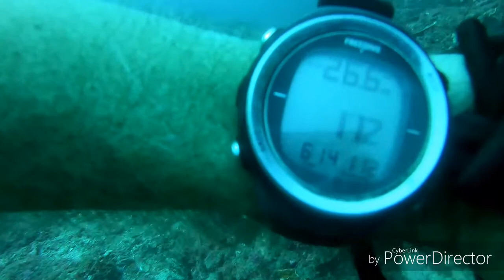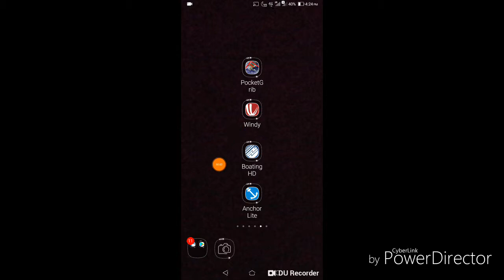Hacking the divesites in Taiwan: "Big reef near Houbihu Marina"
Hacking the divesites.
No money 💰 no problem.

Divesite: Big reef (as the scuba divers call it)

It 's an exposed site and getting there is a workout, but then you got a nice steep wall to dive on.

Level: Advanced with Stamina
Depth: Top 7 meter, bottom 30 meter.
Risks: Boat traffic and currents "Be visible!"

Directions:
From Houbihu Marina, kayak or swim 1 km on compass heading 100 deg. There is a red flashing marker buoy 100 meter south of the top of the reef. The reef is drawn on the maps of the free App: boating HD.

Location:

Entry point:
Houbihu Marine Protected Area
946, Taiwan, Pingtung County, Hengchun Township, 大光里

Proximate location:
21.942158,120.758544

Since it's our FCOA mission to bring people closer to the sea I like to show the places where you can dive for free. Where you can simple swim from shore and find a cool dive spot.

Now if you have some extra money, hire a coach or instructor so you learn faster. Hire a guide because they can show you creatures you have never seen before and you would never find them by your self. Hire a boat to see more in less time with less effort. And if you can afford it, do your research and buy the highest quality, longest lasting, most comfortable and best looking equipment.

But if you, like me today have no money in your pockets, then lets find out how to Hack the dive sites, how to get to them by hiking trough the jungle, by swimming out to them and by using the same fixes boat captains use to get on top.

Next FCOA sponsored 10 day Freediving Coach Training course starts 4 October in Puerto Galera Mindoro. Look under EVENTS for details:

Jeroen Elout (FB)
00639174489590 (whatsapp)